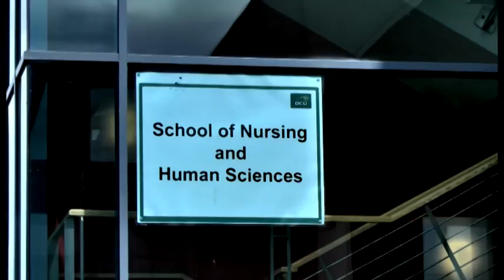DCU Epilepsy research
As part of our video series highlighting Irish epilepsy research during European Month of the Brain, Dr Veronica Lambert from Dublin City University and PhD students Stephanie O'Toole and Ailbhe Benson explain their new research looking at family communications around epilepsy and children's experiences around disclosing their epilepsy